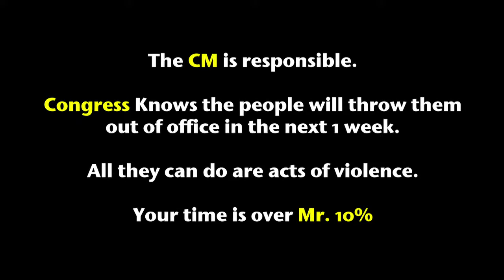CONGRESS EXPOSED: Congress People Attacked BJP offices in Manipur, Police were Silent